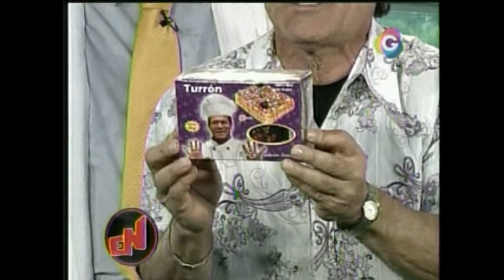Paulita la enfermera más arriola de la tele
Ni el chato Barraza y Vidaurre juntos pueden con semejante mujerón
Dr. Max Sano. El Noticioso, viernes 9.